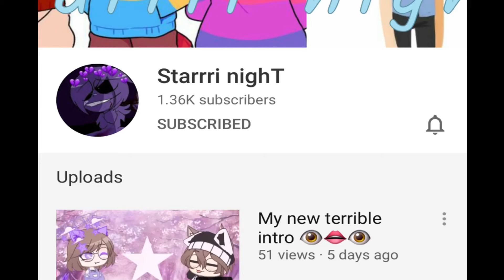Go subs to her